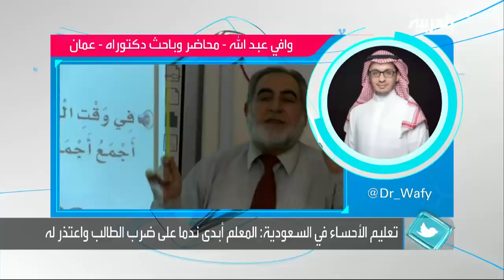تفاعلكم: قصة فصل معلم في السعودية بعد ضربه طالبا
معلم داخل فصل دراسي يصفع طالبا ويعنفه في إحدى مدارس التعليم الأجنبي الأهلية في السعودية..أما السبب فهو اتهام المعلم للطالب بالضحك وهو الاتهام الذي رفضه الطالب ..نتابع جزء من الحادثة التي تم توثيقها في فيديو أثار بعد تداوله ضجة على مواقع التواصل ودفع بإدارة تعليم الأحساء إلى فتح تحقيق في الواقعةإدارة التعليم في الأحساء بالسعودية قررت فصل المعلم..ووفقا لبيان إدارة التعليم فإن الحادثة وقعت قبل شهر أثناء تأدية الطلاب اختبار مادة القرآن الكريم، وذكر البيان أن المعلم اعترف بالحادثة مبديا ندمه وأسفه، ومقدما اعتذاره للطالب وولي أمره، وعوقب المعلم بفسخ عقده والتوصية بعدم صلاحيته للتدريس مستقبلا.هذا بالإضافة إلى اعتذار الطالبين اللذين قاما بتصوير الفيديو ونشره وإحالتهما إلى إدارة التوجيه والإرشاد للتعامل معهما وفقاً للأنظمة والتعليمات.وبمجرد الإعلان عن القرار، انقسمت الآراء على تويتر في هاشتاق فصل معلم اعتدى على طالب الذي وصل إلى قائمة الأعلى تداولا في السعودية بين مؤيد لعقوبة المعلم وبين من اعتبرها قاسية ولا تتناسب مع حجم الخطأ .. المحاضر وباحث الدكتوارة المهتم بالتعليم الأكاديمي وافي عبد الله  ضيف تفاعلكم مع سارة دندراوي